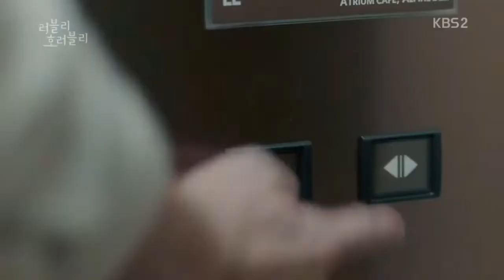Страшно прекрасный | Клип к дораме